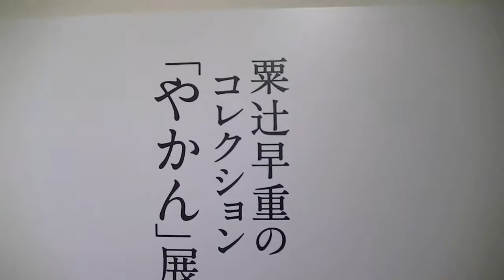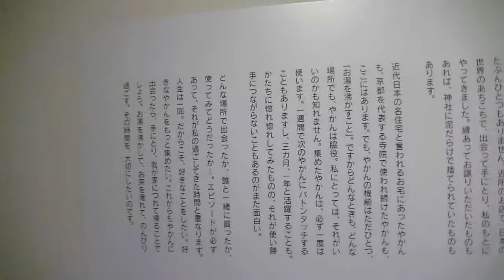粟辻早重のコレクション「やかん」展・PARTY・5：le bain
粟辻早重のコレクション「やかん」展
JANU.11.FRI.ーJANU.23.WED.2013
11:00AMー19:00PM
le bain・MON.定休
PARTY:JANU.11.FRI.2013
18:30PMー20:30PM